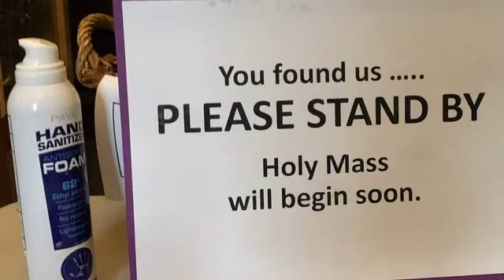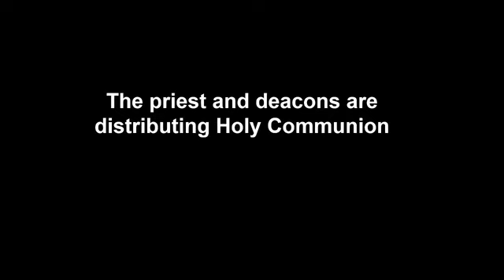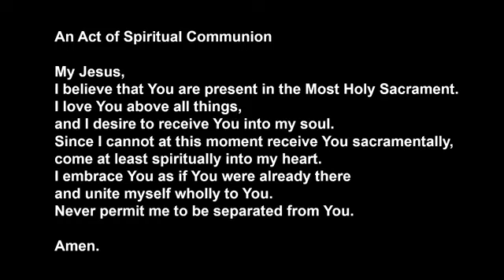Weekday Mass - Wednesday September 2, 2020.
We are back livestreaming.  During the homily, Father Jegan tells our school children a story about a sparrow and a leaking clay pot.

Holy Mass - celebrated at St. Vincent de Paul Catholic Church in Bedford, Indiana.